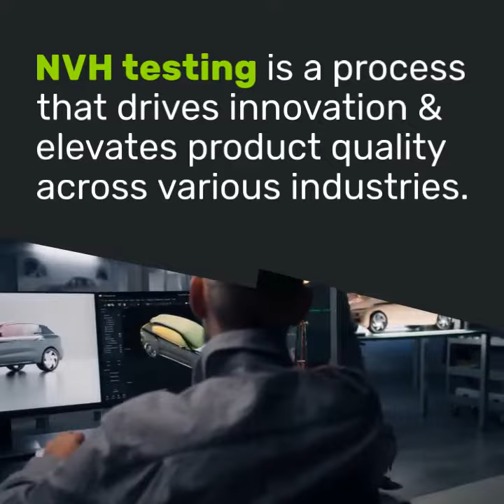NVH Testing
Have you ever wondered why some cars feel so quiet and comfortable, while others generate annoying vibrations and noise?

NVH testing allows engineers to meticulously analyze and fine-tune every aspect of a vehicle's acoustics, vibrations, and overall refinement.

From reducing cabin noise to optimizing ride comfort, NVH testing is the key to creating vehicles that offer a smooth and enjoyable journey for drivers and passengers alike.